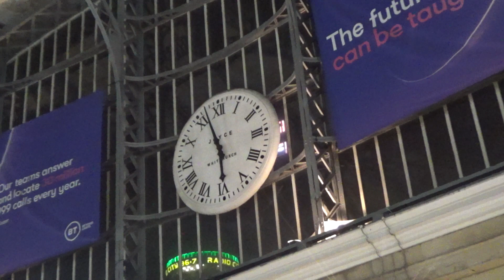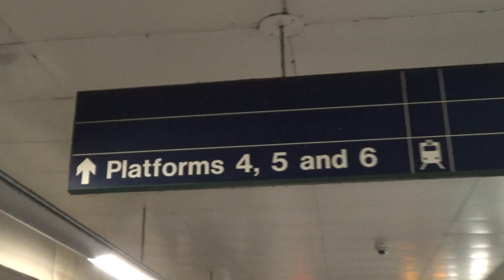HELD UP AT MANCHESTER AIRPORT!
In this Vlog Matthew gets held up at Manchester Airport by Security as he tries to travel back home.